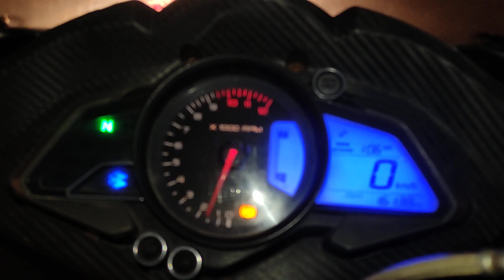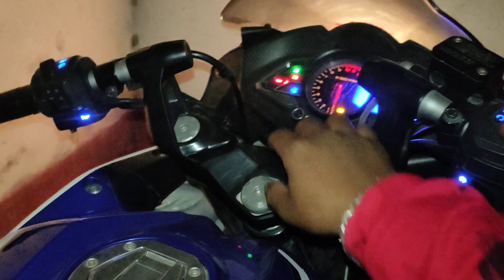RS 200 tail light#mechanical